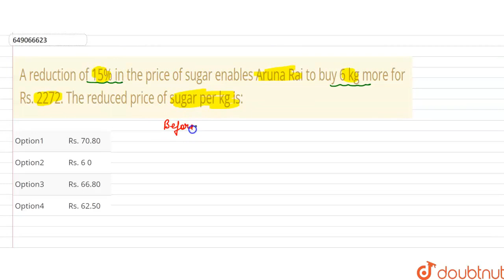A reduction of 15% in the price of sugar enables Aruna Rai to buy 6 kg more for Rs. 2272. The re...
A reduction of 15% in the price of sugar enables Aruna Rai to buy 6 kg more for Rs. 2272. The reduced price of sugar per kg is:
Class: 14
Subject: MATHS
Chapter: SSC MTS PREVIOUS YEAR PAPER  (6 OCT 2021 SHIFT 1)
Board:GOVT

👉 Have Any Query? Ask Us.